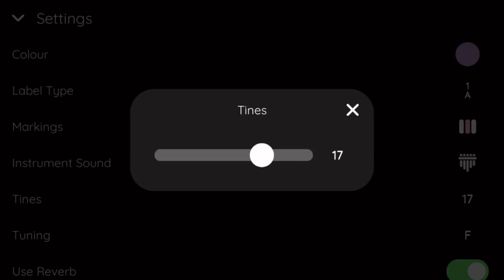Easy on me by Adele Kalimba Cover with Easy Tabs (Keylimba App)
Welcome to our Kalimba Cover with Easy Tabs✨

Played at original key but still can be played at any key. Keep safe😷

Original key: F Major
Arranged by: Mm Silva
Kalimba: Keylimba App

𝘞𝘩𝘦𝘳𝘦 𝘵𝘰 𝘣𝘶𝘺 𝘬𝘢𝘭𝘪𝘮𝘣𝘢?

Please give credit to our channel as arranger or you can put our link on the description if tabs are used🙏
"𝙂𝙊𝘽𝙔𝙀𝙍𝙉𝙊𝙉𝙂 𝙏𝘼𝙋𝘼𝙏 𝘼𝙉𝙂𝘼𝙏 𝘽𝙐𝙃𝘼𝙔 𝙇𝘼𝙃𝘼𝙏"